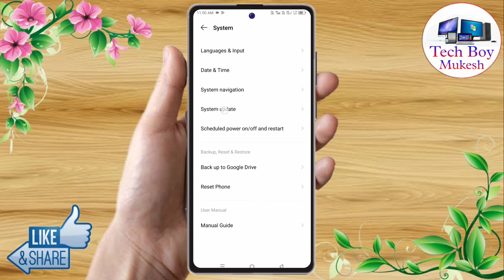how to software update in tecno spark go 2024, tecno spark go 2024 update kaise kare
tecno spark go 2024 me update kaise kare,
tecno spark go 2024 me software update kaise kare,
tecno spark go 2024 update kaise mare,
tecno spark go 2024 update kaise mara jata hai,
how to software update in tecno spark go 2024,
tecno spark go 2024 update